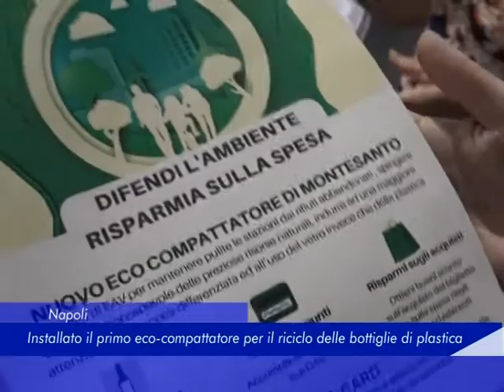primo ecocompattatore napoli 24 luglio